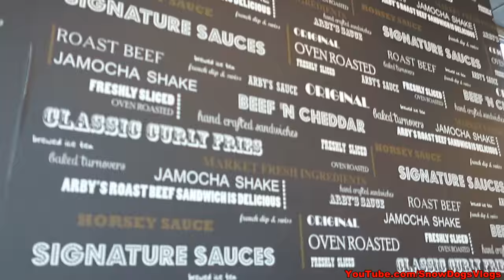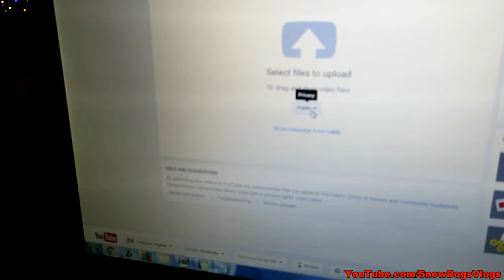WE GOT SNOW SO MUCH SNOW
We got our snow!!  And I am So excited!  The dogs are happy!  We are happy!  Time to go for a Jeep ride!  Whoo hooo!